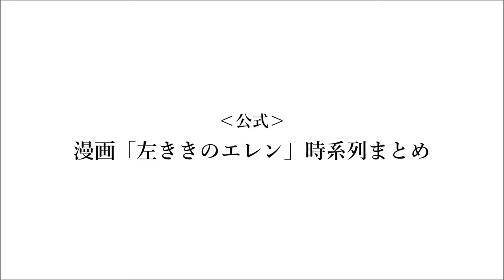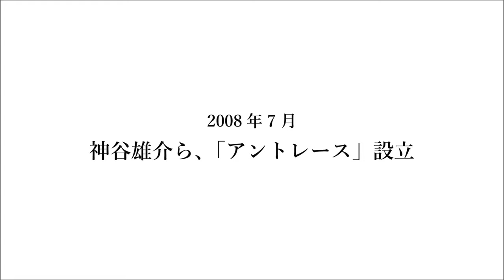【公式】漫画「左ききのエレン」時系列まとめ【ネタバレ注意】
漫画「左ききのエレン」時系列順に出来事をまとめた年表です。
姉妹作「アントレース」の時系列もおまけで付けました！
天才になれなかった全ての人へー
TVドラマ化・舞台化もされ、少年ジャンプ＋で好評連載中のクリエイター群像劇！

うだつの上がらない広告代理店のデザイナー朝倉光一。
世界で活躍する新進気鋭のアーティスト山岸エレン。

正反対の二人が出会い、物語は動き出すー

■１話の無料ためし読みはこちらから！

■Amazonで購入

■少年ジャンプ＋で好評連載中！「左ききのエレン」
■ジャンプスクエアで連載・姉妹作「アントレース」全３巻発売中